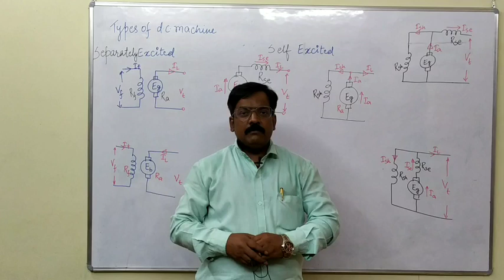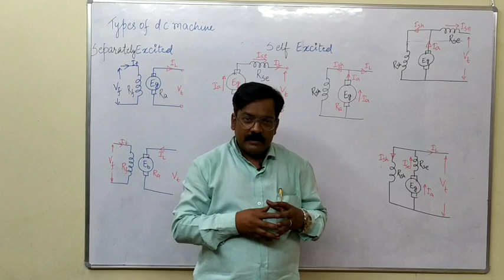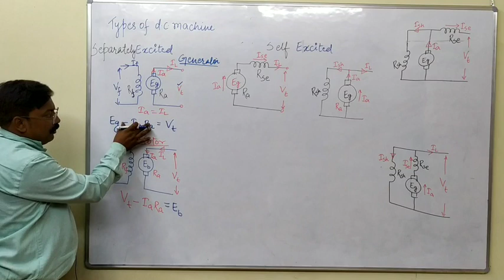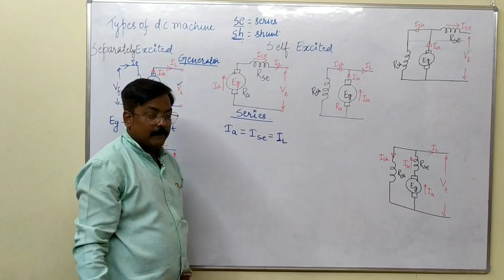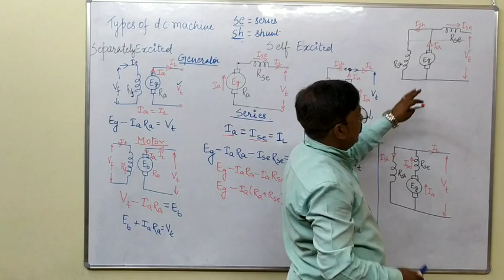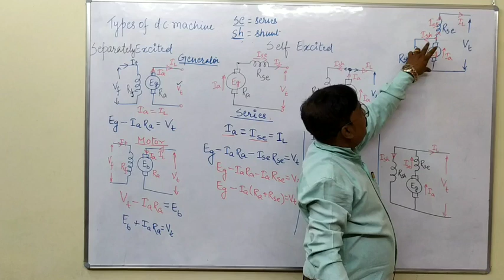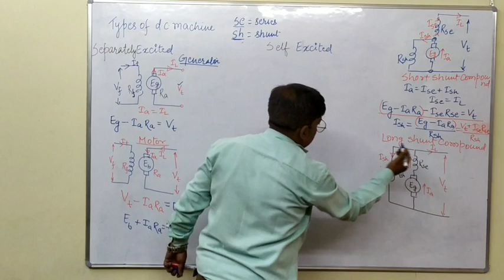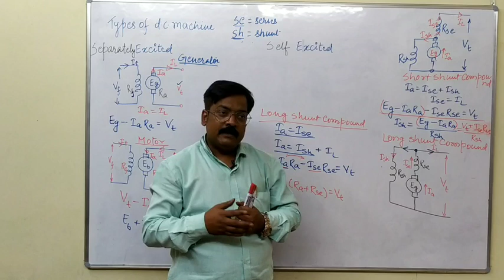Basic Electrical Engineering-Rotating Machines | Types of DC Machines | Types of DC Generator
In this video types of DC Machines has been explained. Two types of DC Machines are self excited and Separately excited type. Self excited type is again classified as Series type, Shunt type and Compound type. For each type of DC Machine, voltage and current Equation has been described.